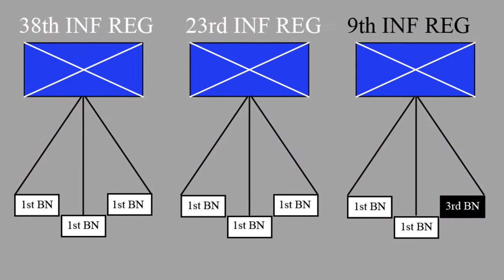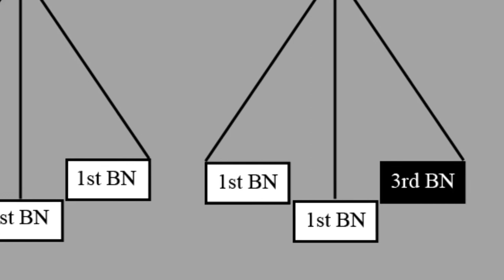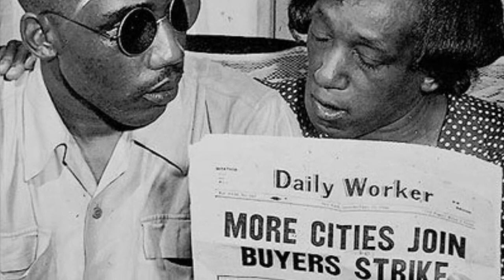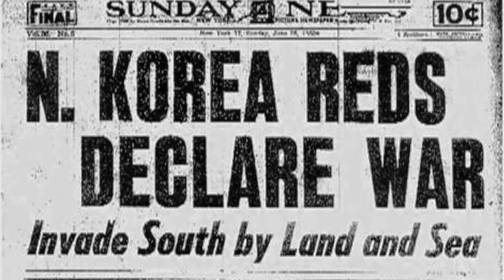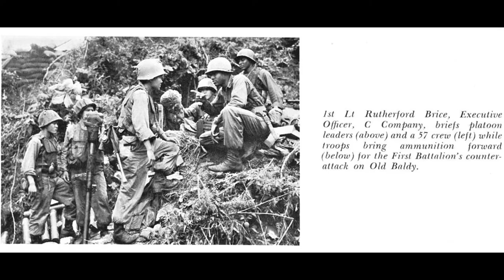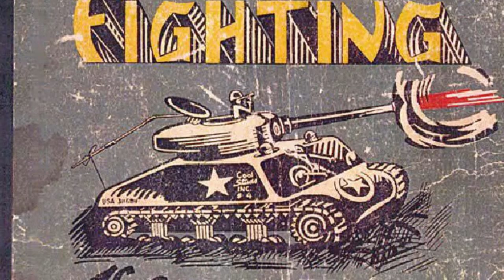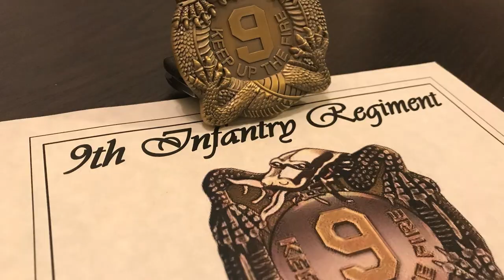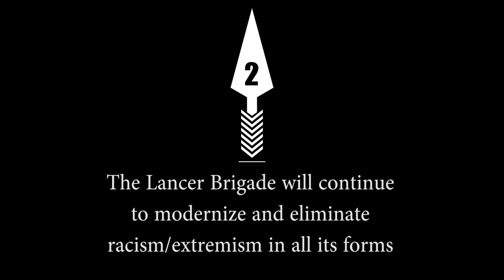Black Battalions in 2nd Infantry Division | Korean War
In honor of Black History Month, Lancer Brigade presents the history of 2nd Infantry Division's first two all-black battalions assigned to them during the Korean War.

The Lancer Brigade will continue to modernize and eliminate racism/extremism in all its forms.